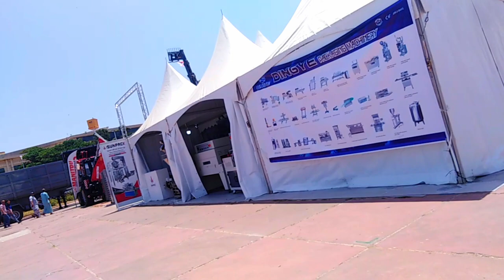💪 MERCEDES BENZ💪مصنع تيارت للمركبات الصناعية 💪 شوف المنتوجات العالية الجودة 💪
الرجاء مساندة  القناة بالانضمام اليها  👈مع تفعيل الجرس👈 و الليكات👈 و المشاركة في التعليقات👈 شوف المنتوجات العالية الجودة المركبة في مصنع تيارت للمركبات الصناعية 💪MERCEDES BENZ TIARET FACTRY👈